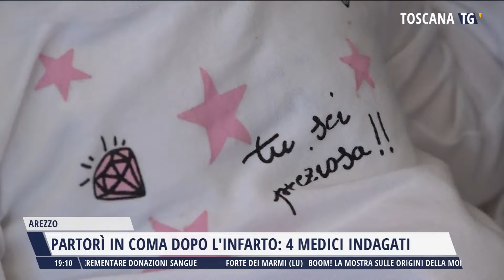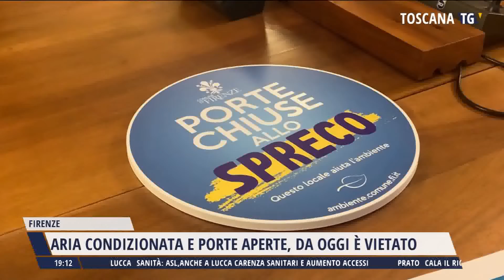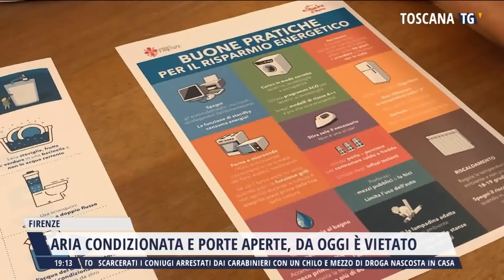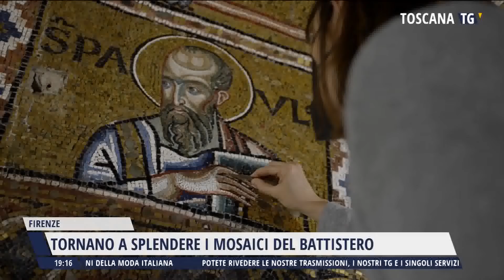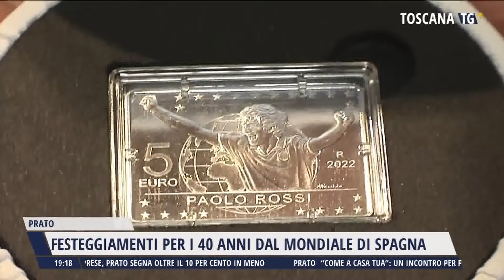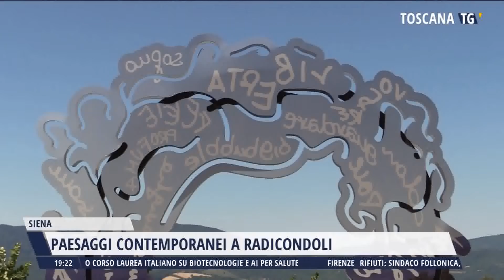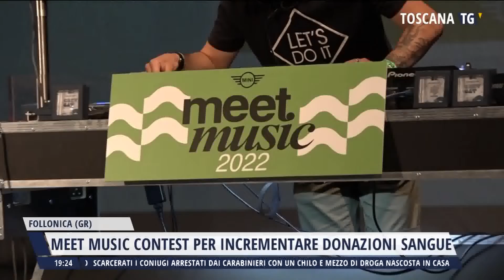2022-07-28 TG REGIONALE ORE 19.00